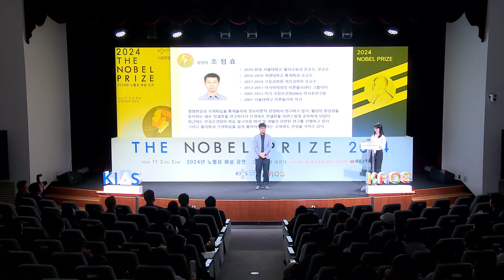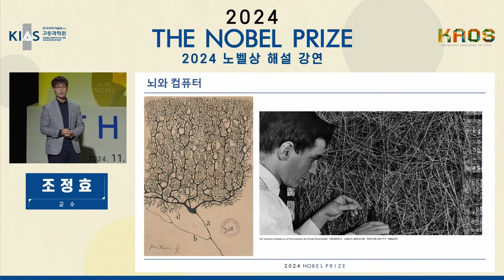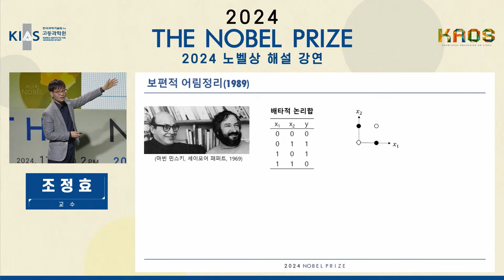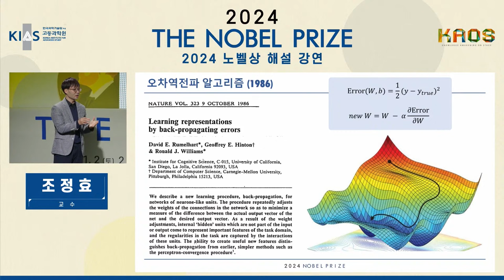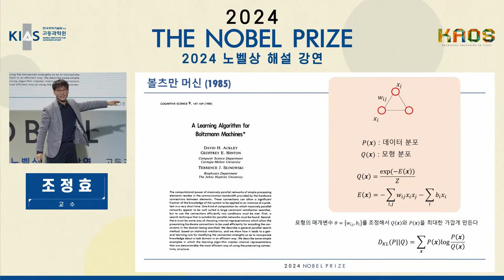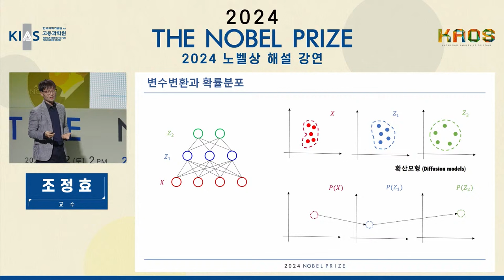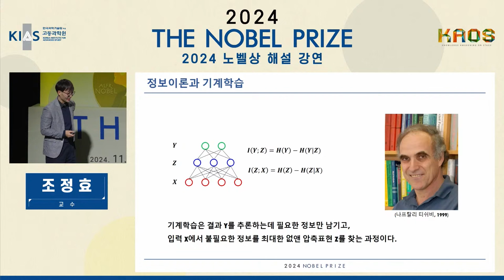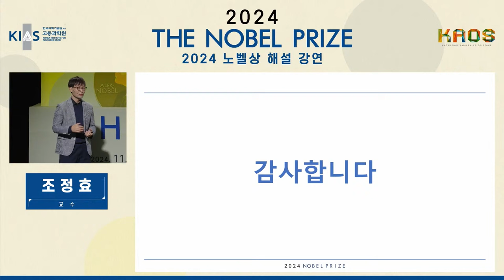[강연] 기계학습과 물리학: 생성형 인공지능의 원리_by 조정효 | 고등과학원&카오스재단 '2024 노벨상 해설강연'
강연 전체 보러가기

[고등과학원 X 카오스재단 2024 노벨상 해설 강연 ]

◽ Session1. 노벨 물리학상 해설 강연
기계학습과 물리학: 생성형 인공지능의 원리
조정효ㅣ서울대학교 물리교육과 교수

인공지능 연구가 노벨 물리학상을 받다니, 놀라운 일이다. 우리 뇌의 연결망에서 영감을 받고 시작된 인공지능 연구가 물리학을 바탕으로 이제는 놀라운 일들을 만들어 내고 있다. 본 강연에서는 홉필드의 신경망과 힌튼의 볼츠만 기계가 어떻게 현대의 심층 신경망으로 발전하게 되었는지 살펴보고, 물리학이 기계학습에 어떤 영향을 주고 있는지 소개해 보려고 한다.​

◆모더레이터 : 문선요ㅣ고등과학원 계산과학부 연구원